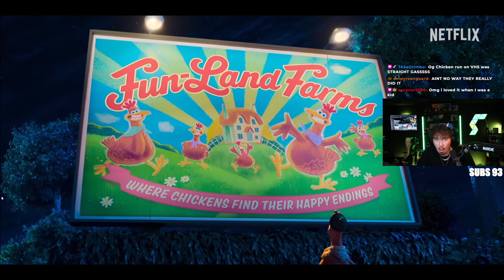CHICKEN RUN: DAWN OF THE NUGGET TRAILER REACTION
After 23 years, CHICKEN RUN IS FINALLY BACK!!! Who is ready for this one!!!